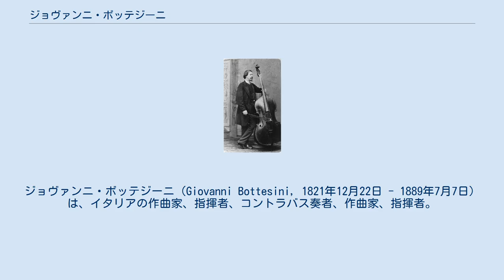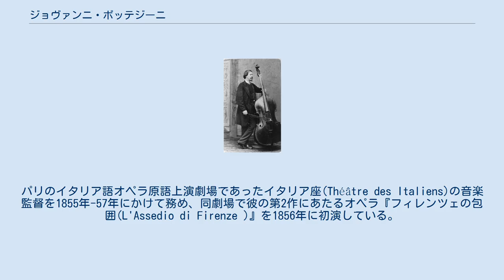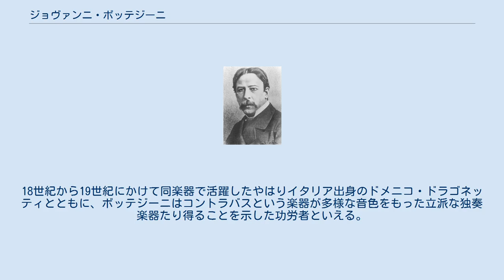ジョヴァンニ・ボッテジーニ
ジョヴァンニ・ボッテジーニ（Giovanni Bottesini, 1821年12月22日 - 1889年7月7日）は、イタリアの作曲家、指揮者、コントラバス奏者、作曲家、指揮者。
その卓越した技巧から「コントラバスのパガニーニ」の異名をとった。
 ロンバルディア州クレーマに生まれる。
父親は卓越したクラリネット奏者であり、また作曲家でもあったという。
その父から音楽の基礎を学び、11歳までには合唱団で歌い、ティンパニを地元ソチアーレ歌劇場の一員として演奏し、そしてヴァイオリンを公開で演奏するまでになった。
特にヴァイオリンの腕は卓越しており、以下に述べる出来事がなければ彼はその道を進むことになっただろう。
 父は息子ジョヴァンニに高等音楽教育を与えるべく、ミラノ音楽院へ進ませることを考えたが、家計は裕福でなかったので、それには奨学金を得ることが必要だった。
奨学金枠の空いていた楽器は2つ、コントラバスとファゴットのみだったので、ジョヴァンニはそのどちらかを選択しなければならなくなった。
結局彼はコントラバスを選び、わずか数週間の勉強の後、オーディションにより入学を許可された。
音楽院ではルイージ・ロッシに師事し、1年後には彼は優等卒業賞金300フランを得て卒業した。
この賞金でボッテジーニはカルロ・ジュゼッペ・テストーレの名器を購入、「コントラバスのパガニーニ」のキャリアが開始された。
 ミラノを発ったボッテジーニはヴェネツィアのサン・ベネデット劇場の首席コントラバス奏者を短期間務め、同地でヴェルディの知遇も得ている。
その後ソロ活動に転じ、最初にアメリカ大陸で成功した。
彼はハバナの歌劇場での首席奏者となり、また同地で彼の処女オペラ『クリストフォロ・コロンボ(Cristoforo Colombo )』の初演がなされた（1847年）。
その後ニューオーリンズ、ニューヨーク、ロンドン、ウィーン、サンクトペテルブルクなど各地で演奏活動を行い、この大楽器を巧みに操る腕前は評判となった。
 1850年代からはオペラ指揮者としても活躍した。
パリのイタリア語オペラ原語上演劇場であったイタリア座(Théâtre des Italiens)の音楽監督を1855年-57年にかけて務め、同劇場で彼の第2作にあたるオペラ『フィレンツェの包囲(L'Assedio di Firenze )』を1856年に初演している。
オペラ指揮を行う際も彼は自らのコントラバスを持参、しばしば幕間に当夜のオペラを編曲した幻想曲(fantasia)を演奏して人々を愉しませた。
彼の『ランメルモールのルチア』（ドニゼッティ）、『清教徒』、『テンダのベアトリーチェ』（ともにベッリーニ）よりの幻想曲はコントラバスの超絶技巧曲として今日でも愛好されている。
 彼はその後も数多くのコントラバスのための器楽曲、および数本のオペラを作曲した。
コントラバス曲は今日でも同楽器のリサイタル等で演奏されることが多いが、オペラは台本に恵まれなかったこともあり、レパートリー作品には一つも残らなかった。
 またボッテジーニはヴェルディの名作『アイーダ』の世界初演（於カイロ、1871年12月24日）における指揮をとっているが、残されたヴェルディの書簡からすると、これはヴェルディがボッテジーニを高く買っていた、というより、彼自身炎熱の地カイロで自らタクトを振るうことに消極的であり、かつ彼が適任と考えていた名指揮者アンジェロ・マリアーニが病気のための次善の策だったようである。
それでもヴェルディはボッテジーニを総合的な音楽家としては有能と考えていたようで、そのヴェルディの公式推薦もあって、ボッテジーニは1889年1月、パルマの音楽院長に就任した。
同年7月同地で死去。
 ボッテジーニの超絶技巧はその現役時代高い評価を得、彼は「コントラバスのパガニーニ」の異名をほしいままとした。
18世紀から19世紀にかけて同楽器で活躍したやはりイタリア出身のドメニコ・ドラゴネッティとともに、ボッテジーニはコントラバスという楽器が多様な音色をもった立派な独奏楽器たり得ることを示した功労者といえる。
ボッテジーニはまた、チェロと同様のフランス式運弓法をコントラバスに初めて適用したことによっても有名である。